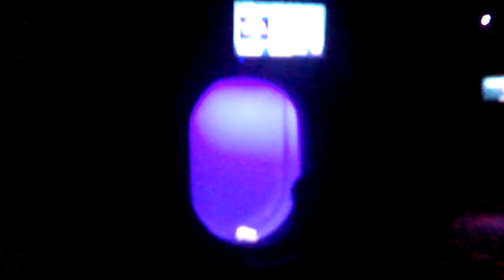Recorrido acuario inbursa 5